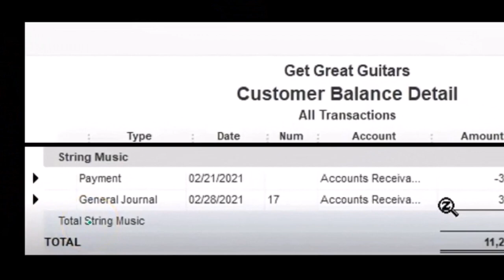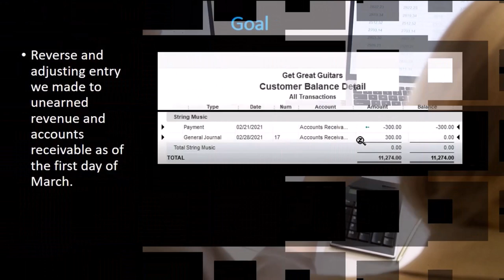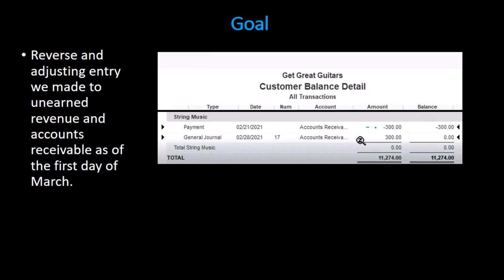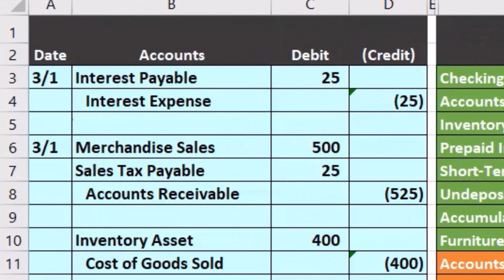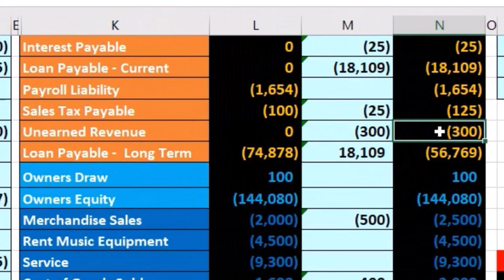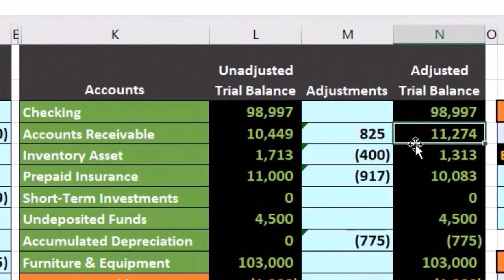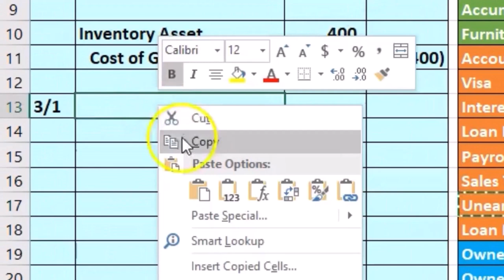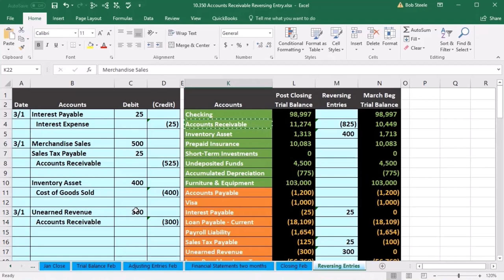Entrada reversa de ingresos no devengados 4 10.550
Entrada reversa de ingresos no devengados
Contabilidad financiera